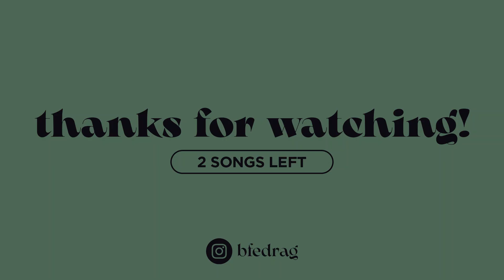TOP 38 (+ 🇮🇸🇲🇹🇵🇹🇸🇪) Ӏ EUROVISION 2022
Albania: Ronela Hajati - Sekret
Australia: Sheldon Riley - Not The Same
Austria: Lumix feat. Pia Maria - Halo
Belgium: Jérémie Makiese - Miss You
Bulgaria: Intelligent Music Project - Intention
Croatia: Mia Dimšić - Guilty Pleasure
Cyprus: Andromache - Ela
Czech Republic: We Are Domi - Lights Off
Denmark: Reddi - The Show
Estonia: Stefan - Hope
Finland: The Rasmus - Jezebel
France: Alvan and Ahez - Fulenn
Georgia: Circus Mircus - Lock Me In
Germany: Malik Harris - Rockstars
Greece: Amanda Georgiadi Tenfjord - Die Together
Iceland: Sigga, Beta and Elín - Með hækkandi sól
Ireland: Brooke - That's Rich
Israel: Michael Ben David - I.M
Italy: Mahmood & Blanco - Brividi
Latvia: Citi Zēni - Eat Your Salad
Lithuania: Monika Liu - Sentimentai
Malta: Emma Muscat - I Am What I Am
Moldova: Zdob și Zdub & Frații Advahov - Trenulețul
Montenegro: Vladana - Breathe
Netherlands: S10 - De Diepte
North Macedonia: Andrea - Circles
Norway: Subwoolfer - Give That Wolf A Banana
Poland: Ochman - River
Portugal: Maro - Saudade, saudade
Romania: WRS - Llámame
San Marino: Achille Lauro - Stripper
Serbia: Konstrakta - In corpore sano
Slovenia: LPS - Disko
Spain: Chanel - SloMo
Sweden: Cornelia Jakobs - Hold Me Closer
Switzerland: Marius Bear - Boys Do Cry
Ukraine: Kalush Orchestra - Stefania
United Kingdom: Sam Ryder - Space Man